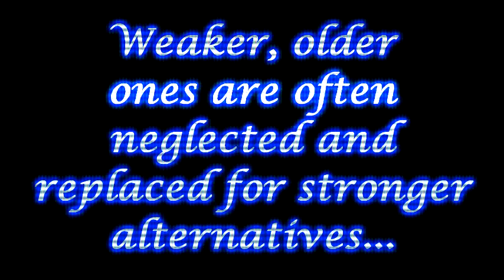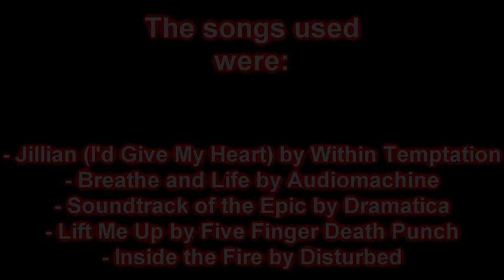Adventure Quest - The Forgotten Armors of Lore [Part One]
Hey guys!

I got another awesome idea for a video, and here it is! In this video/series I showcase the power of neglected, weaker armors that nobody really bothers to use... even though that Kindred's Valiance and Gokar's Gi (two of four armors I showcase) are probably some of the coolest in the game. The four armors I use are:

- Boreal Bolt Plate
- Kindred's Valiance
- Cyber Rex Rider
- Gokar's Gi*

I actually enjoyed making this video, solely because Kindred's Valiance is pretty much one of my favorite armors of all time to use, and the art of Cyber Rex Rider basically beats the art of newer armors today. This video was probably the one I worked the hardest on, especially because I needed to get the cropping and effects perfect, otherwise it would've looked a bit messy...

"Jillian (I'd Give My Heart)" by Within Temptation
"Breathe and Life" by Audiomachine
"Lift Me Up" by Five Finger Death Punch
"Inside the Fire" by Disturbed.